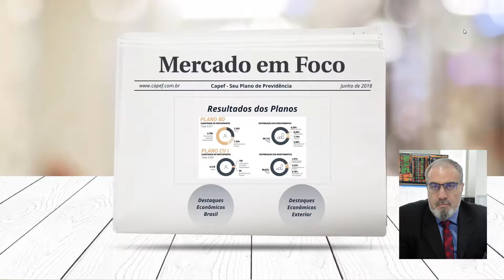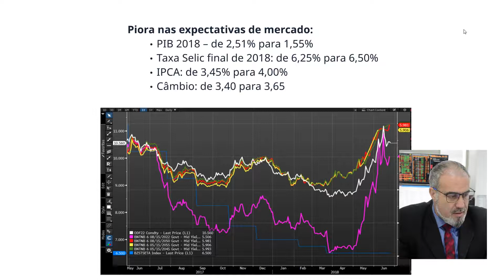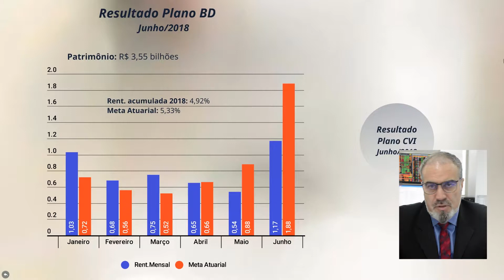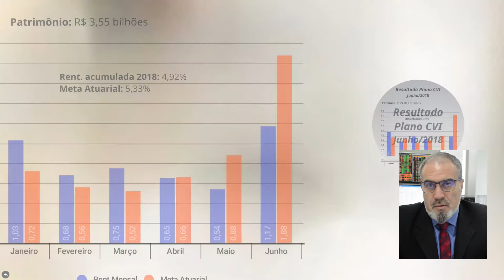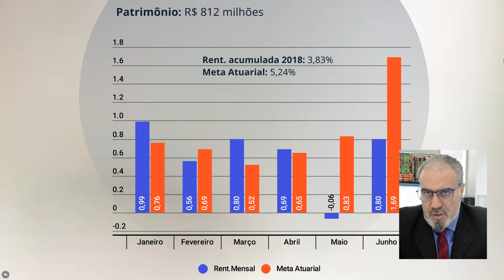Mercado em Foco - Junho/2018